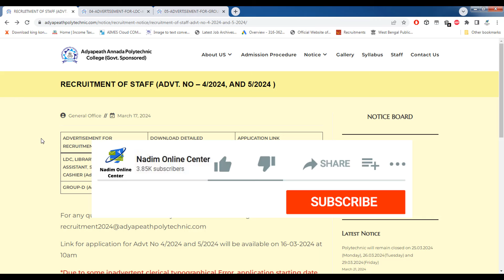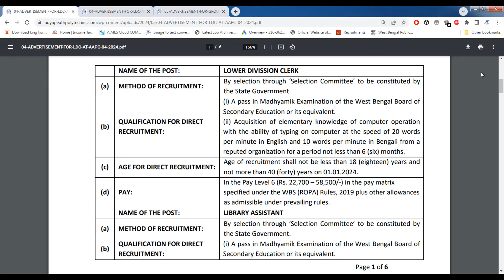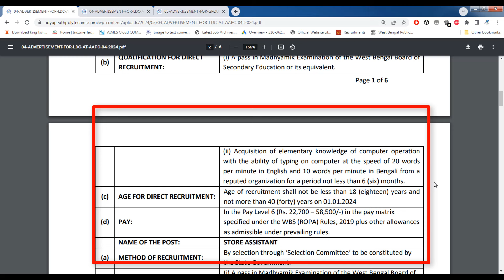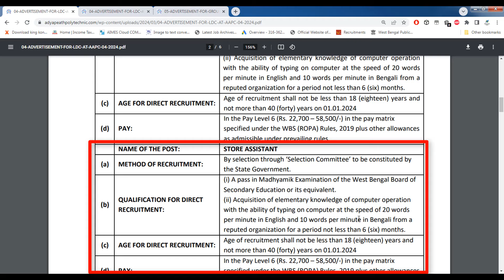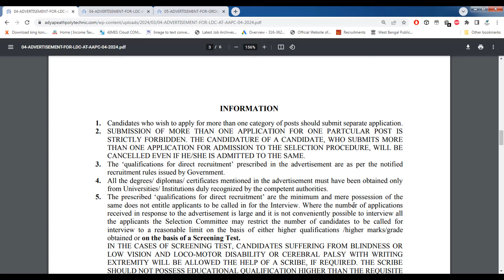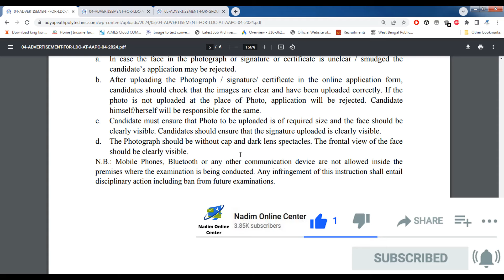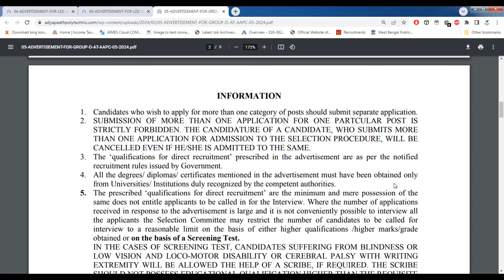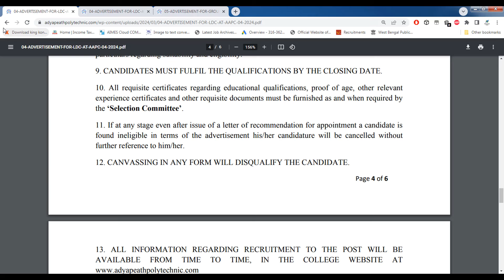adyapeath annada polytechnic college recruitment 2024 | রাজ্যে স্থায়ী গ্রুপ D নিয়োগ শুরু | WB JOB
adyapeath annada polytechnic college recruitment 2024
adyapeath annada polytechnic college recruitment
adyapeath annada polytechnic college kolkata group d recruitment 2022
adyapeath annada polytechnic college recruitment 2022
adyapeath annada polytechnic college vacancy 2024
adyapeath annada polytechnic college
adyapeath annada polytechnique college recruitment 2023
adyapeath annada polytechnic college vacancy,college group c recruitment
college group d recruitment
রাজ্যে স্থায়ী পদে গ্রুপ-ডি কর্মী নিয়োগ
রাজ্যে সরকারি কলেজে স্থায়ী কর্মী নিয়োগ 2021
রাজ্যের স্থায়ী পদে group - c কর্মী নিয়োগ
পরীক্ষা ছাড়াই রাজ্যে স্থায়ী নিয়োগ
স্থায়ী ক্লার্ক নিয়োগ
রাজ্যে mts কর্মী নিয়োগ
রাজ্যের স্থায়ী পদে গ্রুপ d কর্মী নিয়োগের বিজ্ঞেপ্তি জারি
পশ্চিমবঙ্গ গ্রুপ ডি নিয়োগ
পশ্চিমবঙ্গ গ্রুপ সি নিয়োগ
পশ্চিমবঙ্গে সরকারি স্কুলে স্থায়ী পদে নিয়োগ 2021
রাজ্য সরকারি হসপিটালে স্থায়ী গ্রুপ d নিয়োগ | west bengal group d vacancy 2022
wb group d vacancy 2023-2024
wb group d notifications 2024
wb group d selection process 2023
wb group d job
wb group d exam syllabus 2024
wb group d jobs 2024